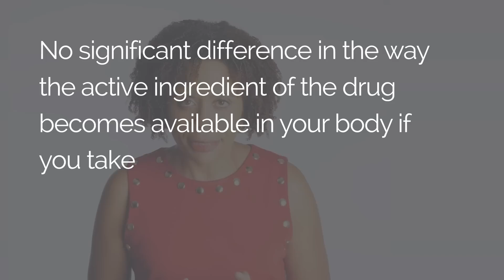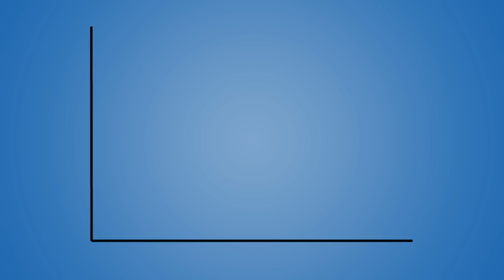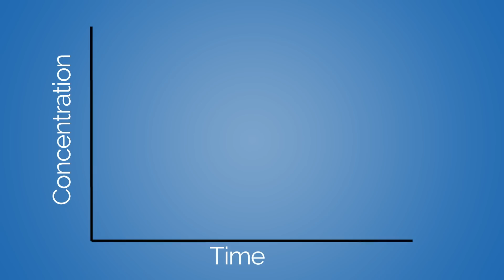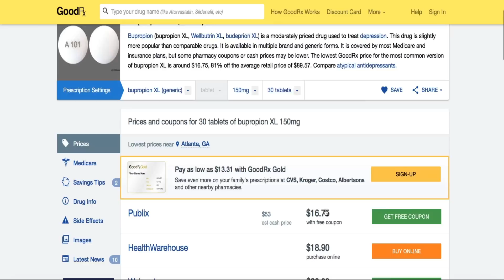Generic Medicine - Are They As Good As The Brand?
Are generic medicines just as good as the brand? In theory, yes generic medications are just as good when it comes to clinical effect and safety. But for some medications you can see differences in how they work for you.

When a new drug comes to the market, the Food and Drug Administration (FDA) gives the drug company a exclusive rights to produce and market the drug until their patent runs out. In order to do this, the new company has to show the FDA that their version of the drug is bioequivalent to the original.

There’s a very complex definition of bioequivalence on the Code of Federal Regulations

Here’s a simplified version: a generic drug is bioequivalent if there is no significant difference in the way the active ingredient of the drug becomes available in your body if you take it at the same dose as the original. A significant difference is defined by bioequivalence limits which the FDA sets as 80% - 125%. These percentages refer to the range of the peak concentration of the drug and how much is absorbed over time.

Excipients are the inactive ingredients that are not held to the standard of bioequivalence. These inactive ingredients can make a difference in side effects and how the medication works for you. Some examples of excipients:
Fillers
Binders
Coating – enteric coating
Disintigrants
Sweetners
Vehicle – liquid formulation, example mineral oil